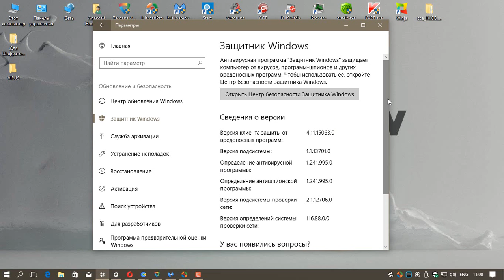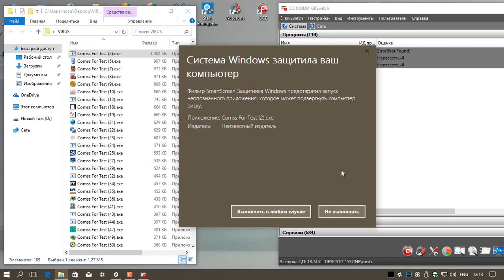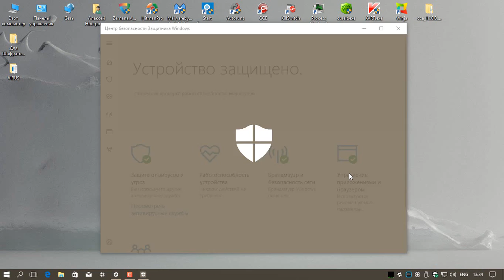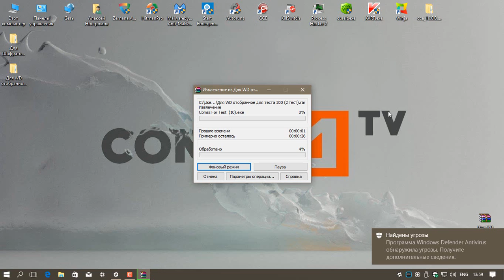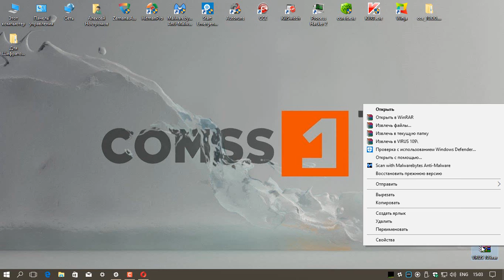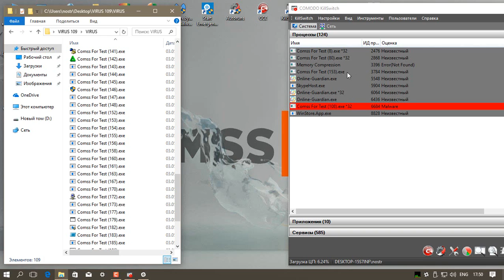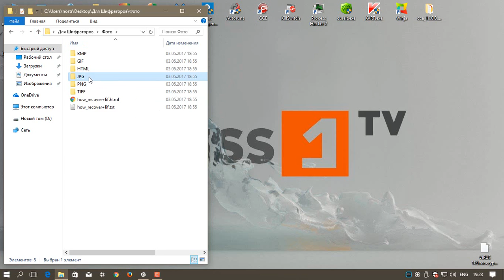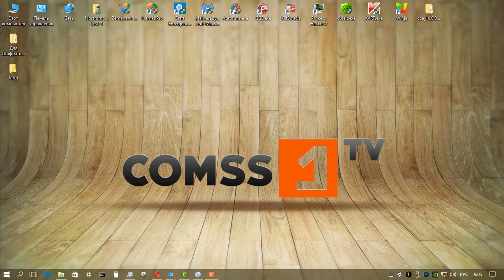Тестирование защиты Windows 10 Creators Update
Центр безопасности Защитника Windows 4.11